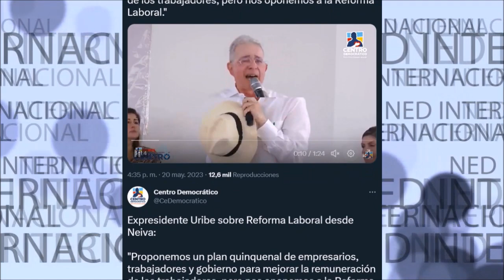URGENTE 🔴 EXPRESIDENTE URIBE SOBRE LA REFORMA LABORAL DESDE NEIVA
Expresidente Uribe sobre Reforma Laboral desde Neiva: "Proponemos un plan quinquenal de empresarios, trabajadores y gobierno para mejorar la remuneración de los trabajadores, pero nos oponemos a la Reforma Laboral."